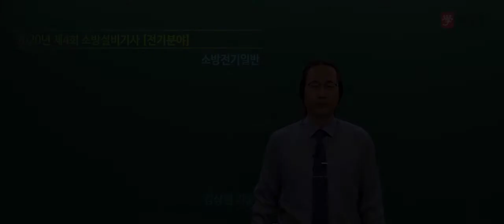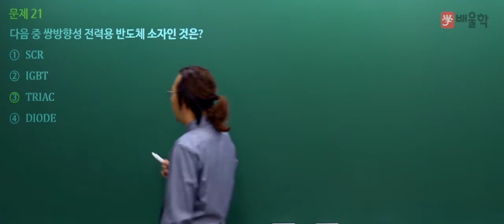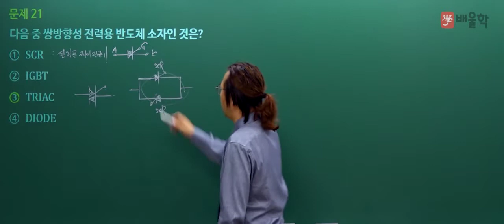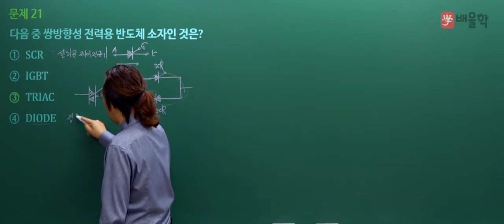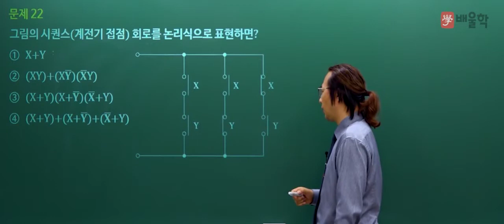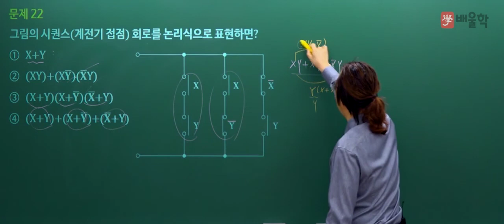[소방설비기사 전기 필기] 2020년 4회 필기 기출 풀이 2과목 소방전기일반 - 김상현 교수님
18년 강의+실무경력 노하우, 합격률 90% 김상현 교수님의
2020년 4회 소방설비기사 필기 2과목. 소방전기일반 기출문제 해설 강의!